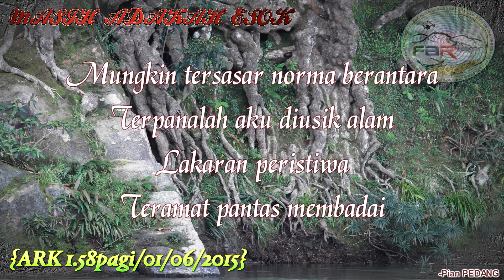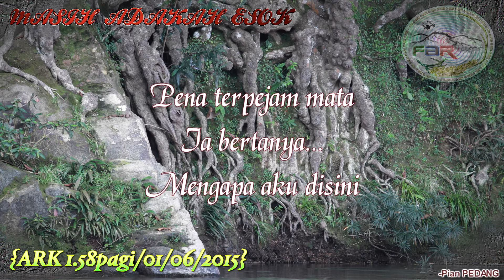Masih Adakah Esok (Lafaz Ad-dunia Version) -SAJAK ARKbenoni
Puisi / Sajak / Poets

Video owned by Buana FAR Productions (Dipro Enterprise)

Hakcipta terpelihara ARKbenoni

Lesson/ Education/ People & Blog